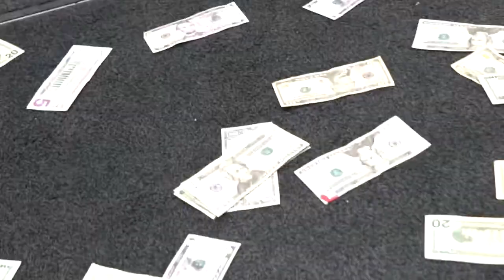Tax Return Season!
You know what time it is. Most of us look forward to it every year. IT'S TAX RETURN SEASON! If you're in the market for a car it's the perfect time, but don't just go hunting for a budget car with 100k+ miles, get something reliable like Brad here. Make the right choices this year!